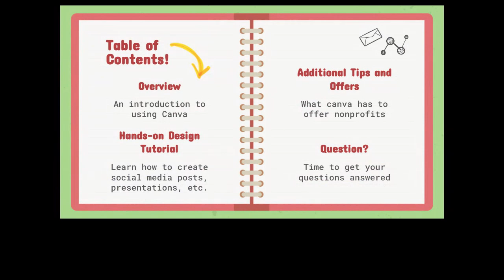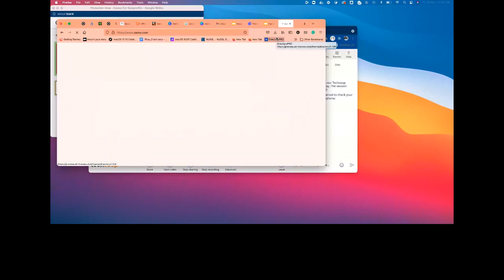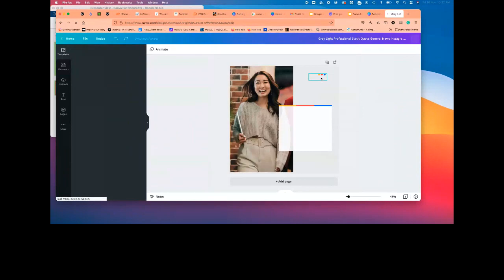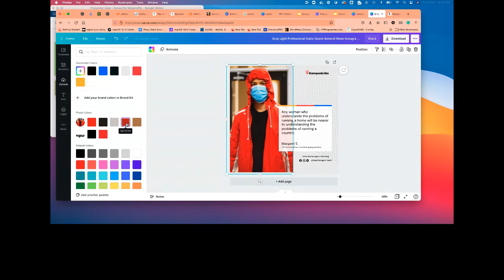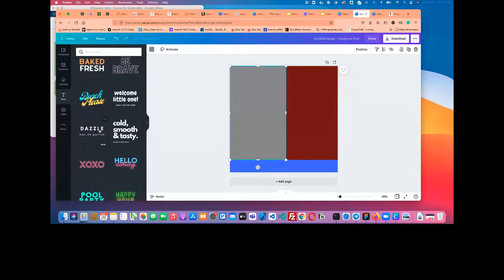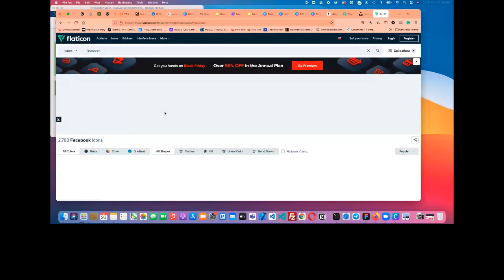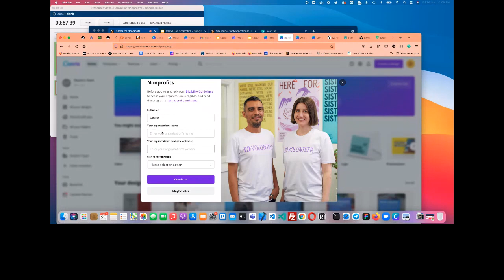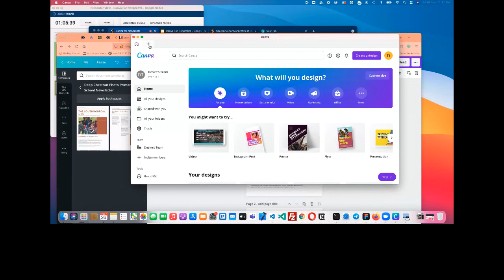TechSoup Connect Ghana: Canva for Nonprofits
Hosted by TechSoup Connect Ghana on November 26, 2021

You don't always need your graphic designer. Canva has everything you need to create powerful marketing campaigns. Create social media posts, presentations, infographics, websites, reports, posters, flyers, and signage. In this event, you will discover the easy way to create high-impact social media graphics and marketing materials.